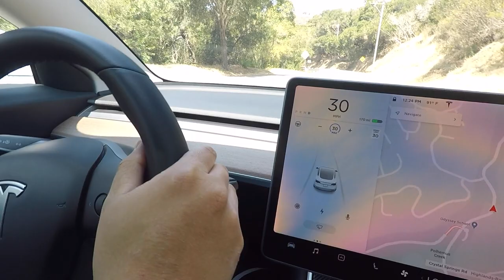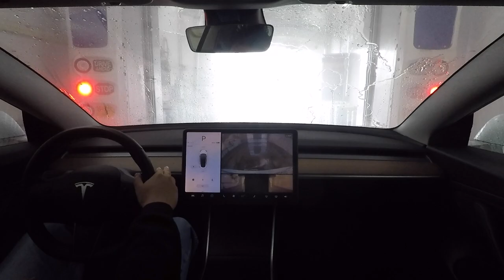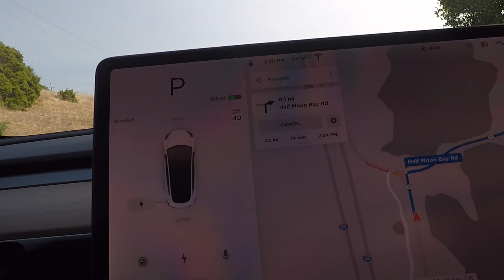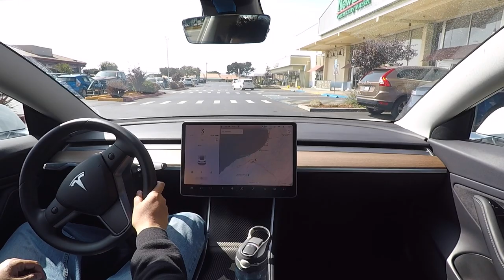Autopilot Tackles Winding Highway 92 To Halfmoon Bay | Tesla Autopilot | Four Wheeled Robot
Chilling with Autopilot.

Autopilot navigates Highway 35 from Redwood City out to Half Moon Bay. With lots of twists and bends, can Autopilot handle it all without any interventions? Let's find out.

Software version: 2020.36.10